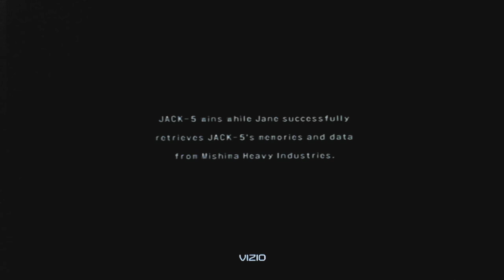Let's Play Tekken 5 Part 25: Jack 5.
Jack 5's ending with Jane has got to be one of the most wholesome endings in Tekken 5.